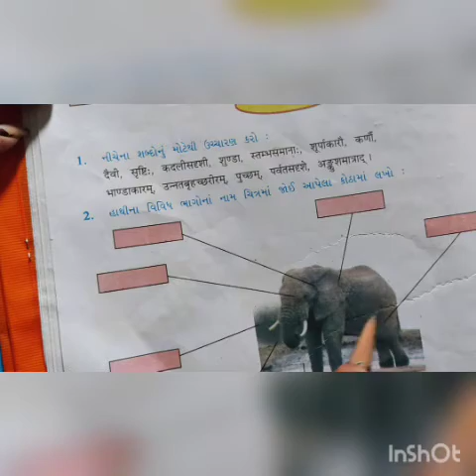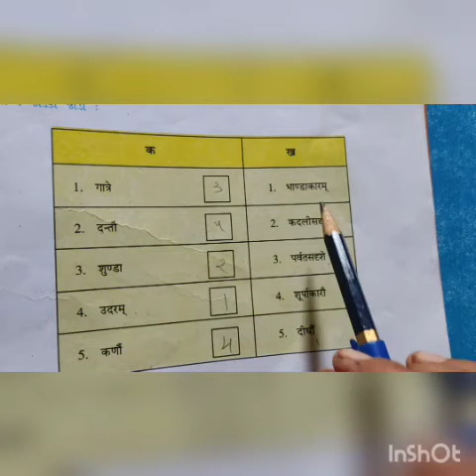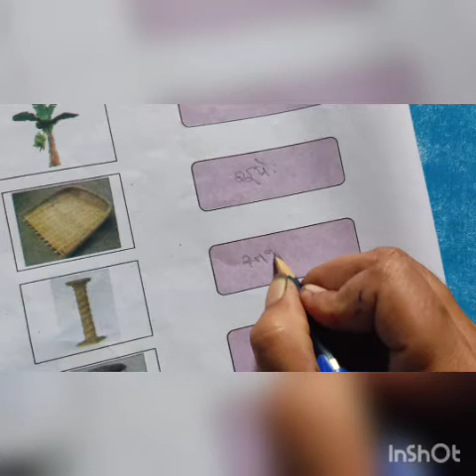ધોરણ- 6 વિષય- સંસ્કૃત (પાઠ-5)